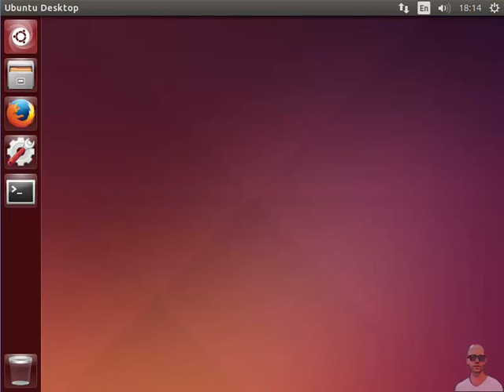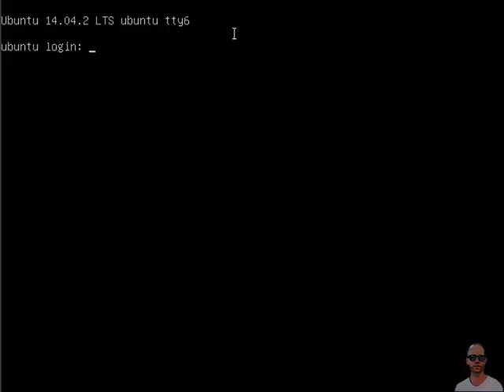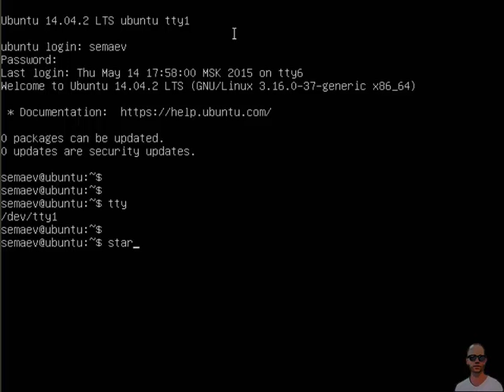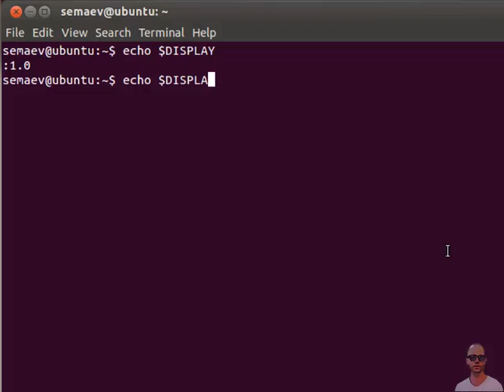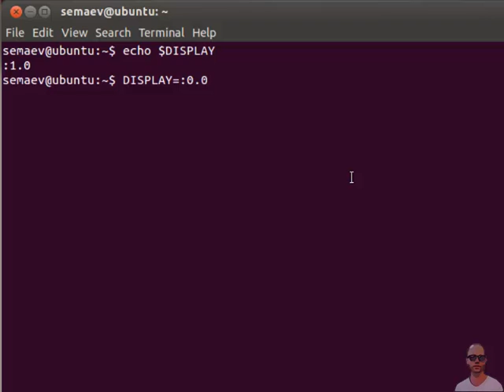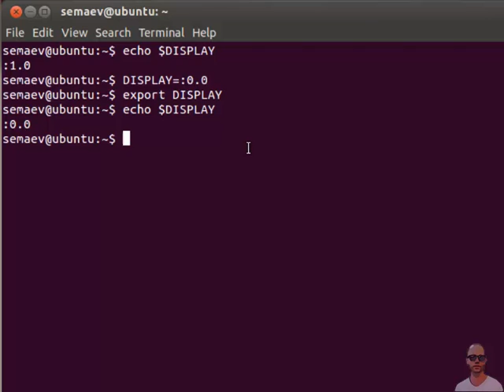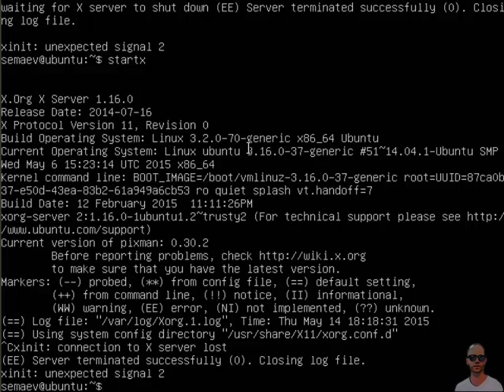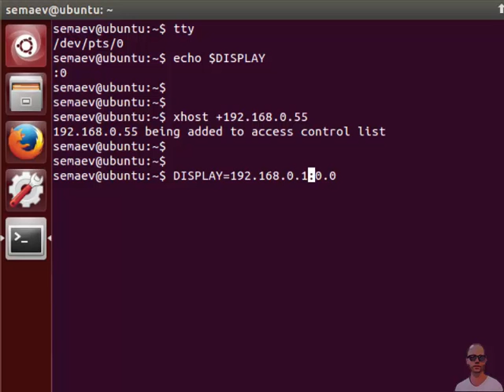LPIC 106.1 часть вторая: Несколько консолей и работа с чужим дисплеем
Разбираемся с тем что такое tty, сколько их, как между ними переключаться. Разбираем возможность разрешения подключаться к своему монитору, и способность подключения к чужому монитору.